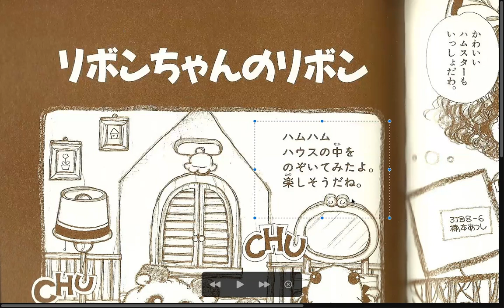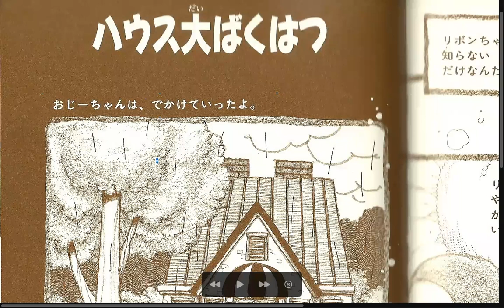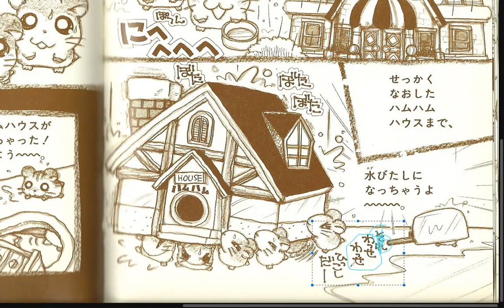Group B pt10 Vol. 2 Tottoko Hamutaro Hamuchanzu de Gozaimachu